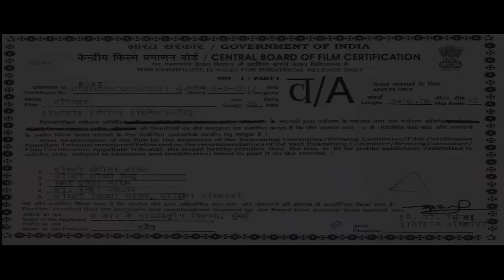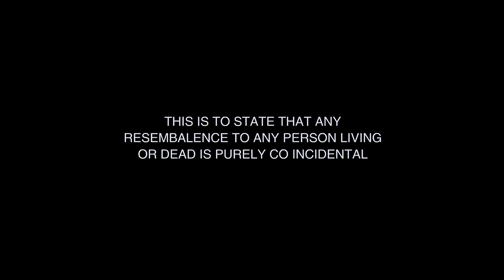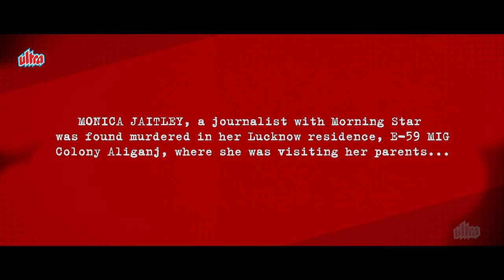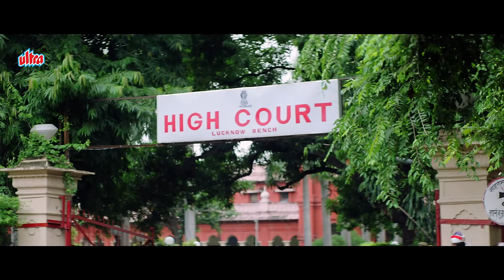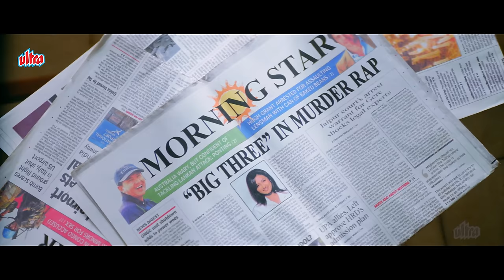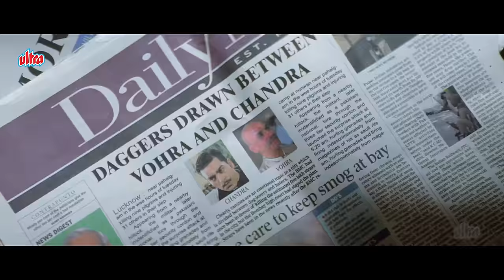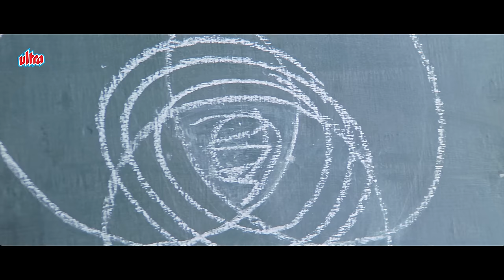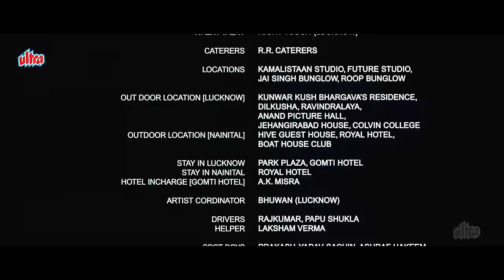दिव्या दत्ता - MONICA Full Movie | Thriller | Divya Dutta, Rajit K, Ashutosh Rana | Suspense Movie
Movie : Monica
Starring : Divya Dutta, Rajit Kapur, Ashutosh Rana, Kitu Gidwani, Yashpal Sharma, Tinnu Anand, Kunika
DIrector : Sushen Bhatnagar
Producer : Kush Bhargava